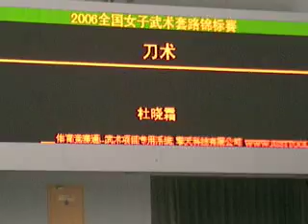Daoshu 08 [2006 China Women's Wushu National Qualifiers]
An athlete competing in Dao Shu (Broadsword) at the 2006 China Women's Wushu National Qualifiers in Hangzhou, Zhejiang, China on June 7, 2006.  Final Score: 8.25